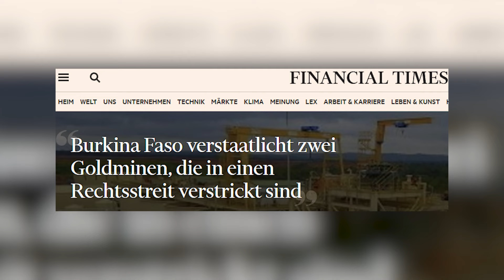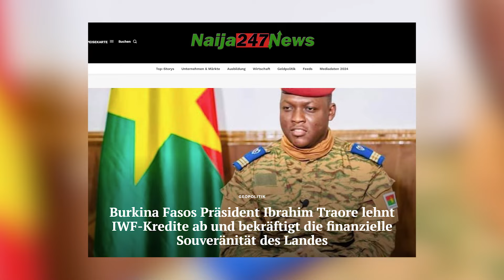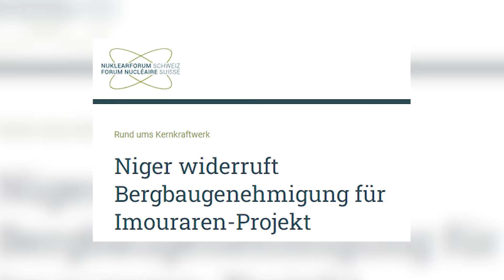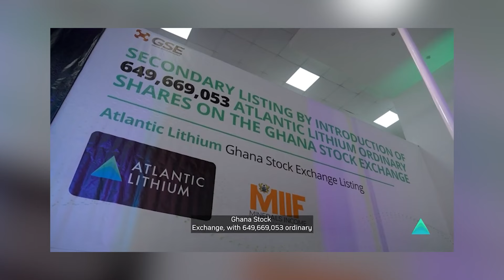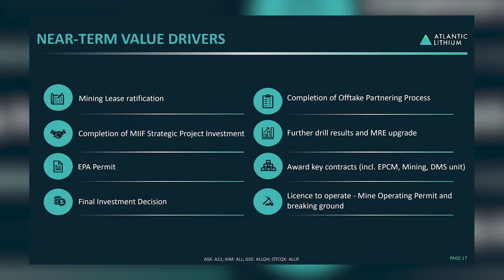Burkina Faso verstaatlicht 2 Goldminen! Kampf um Bodenschätze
Die Verstaatlichung der Goldminen in Afrika dürfte allerdings kein Anstoß für eine weitgreifende Welle werden - Oft arbeiten afrikanische Länder und westliche Firmen eng und im beidseitigen Interesse zusammen.

Die AXINO Media GmbH und deren Mitarbeiter sind keine Journalisten - wir veröffentlichen hier nur unsere Meinung, rufen aber gerne zur offenen und sachlichen Diskussion auf.